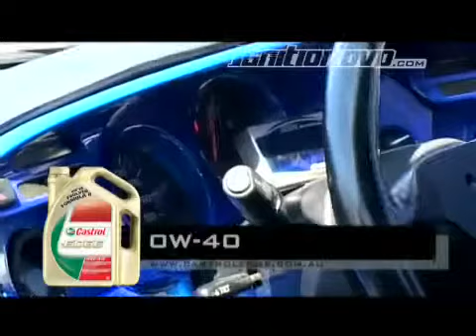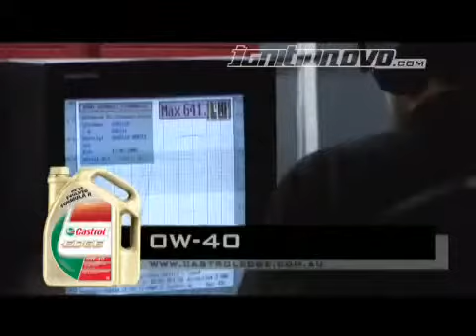Castrol Edge High Performance Engine Oil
Castrol Edge   High Performance Engine Oil, Castrol Edge   High Performance Engine Oil